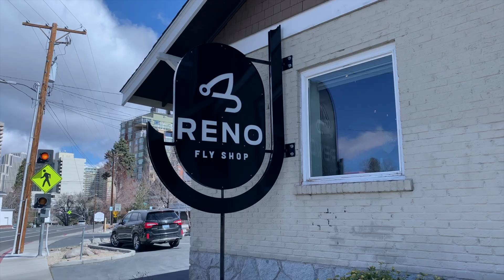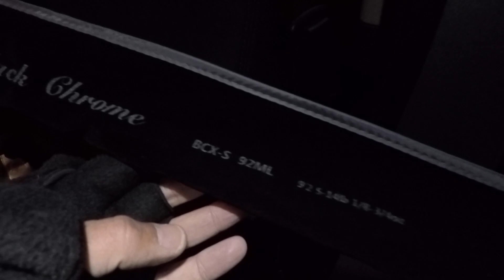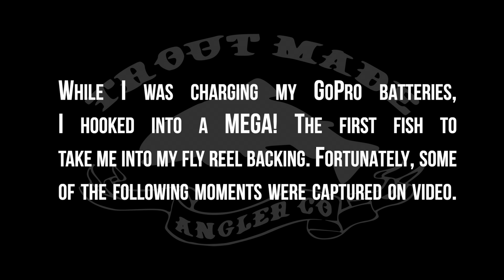Insane Shallow Water Bite at Pyramid Lake - Part 1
In this MADE adventure we head back to the MID with a new friend, Michael Guerrero. Michael is a local YouTuber, creative, husband, dad and angler. He only fishes the fly in SoCal! All the local lakes he fishes only on the fly - I respect that. That's impressive, in my opinion. He actually called me up after my other trips and wanted to collaborate. He puts out some quality content, so i decided, "What the heck!" So, we head to the Land of the Giants - Michael's first time chasing Cutthroat trout at Pyramid Lake.

This first day I went in with the most positive mindset and it paid off! From first light of the day to the end! This is a gnarly one, Anglers! There's a lot going on - all epic and unscripted! Michael sure did grind on the fly but had to resort to the spin and a tube bait to get on the board. No shame in his game - he caught his biggest trout ever! The trip was fun but challenging on the creator side - it's hard to jive with everybody (as you saw LOL), but I made the most of it and focused on fishing! Overall it was a great trip and success collaborating with Michael. He contributed a lot to this content and channel!

Stay locked for the Day 2! The second video is fire too...coming sooner than later!

Appreciate all the support and motivation!

GET MADE!

 - Mike

— RODS & REELS —
Phenix Black Chrome Series Rod 9’2” 5-14 lb 1/8-3/4 BCX-S 92ML
Shimano Vanford 2000
Echo Base 7WT
Echo Ion 7WT

—TACKLE & GEAR—
10lb Phenix Braid
8lb Fluorocarbon Leader Seaguar Red
15lb Fluorcarbon Leader Seaguar Blue
MADE Hand Tied Flies, Streamers and Hair Jigs
Shad White Tube Bait
Nymph Jig @renoflyshop

—SHOUT OUTS —
To All the MADE 1’s!
Fiancee’ for always letting me fish! I Love You.